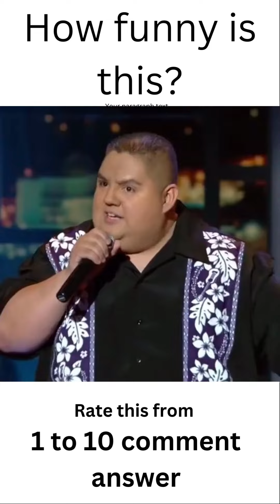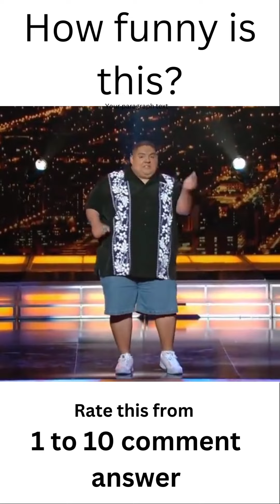Gabriel Iglesias Shocking Reveal! You Won't Believe What Happens Next!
Gabriel Iglesias is an American comedian and actor known for his humorous storytelling and voices, as well as his love of Hawaiian shirts. He has released several comedy specials and has appeared in numerous TV shows and films. His comedy often revolves around his experiences growing up and his struggles with his weight. Iglesias has gained a large following and is known by fans as "Fluffy."